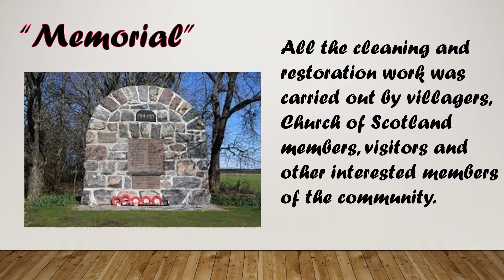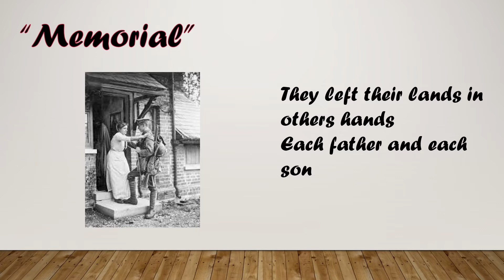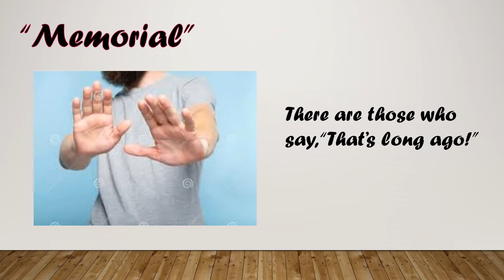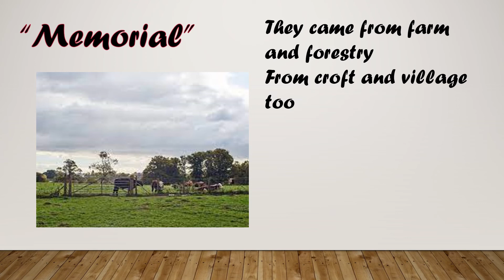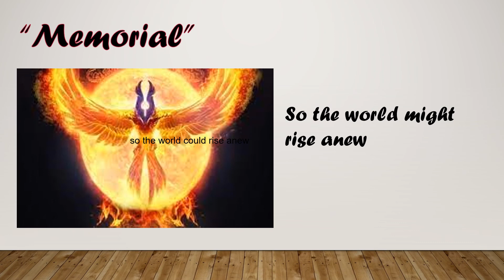Memorial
A tribute to those who sacrificed their live in WW1 and a thank you to all who assisted in the renovation of th War Memorial stone in Cawdor in 2001